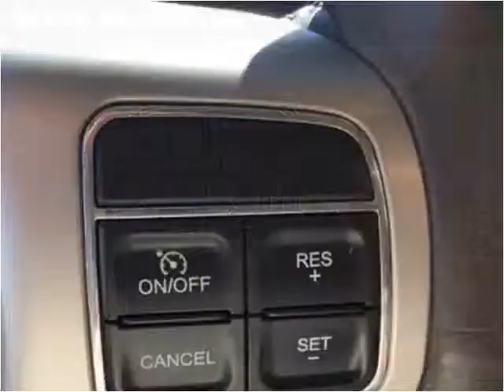2011 Jeep Grand Cherokee Used Cars Mayfield KY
This 2011 Jeep Grand Cherokee is available from Seay Motors - Mayfield.